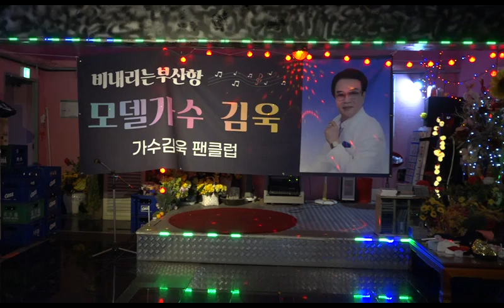큰룡꿈의음악여행 가수팬클럽회원 10월의마지막밤 비내리는부산항 가수김욱팬클럽추억만들기 (사)빅드래곤종합예술단후원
가수팬클럽회원 10월의마지막밤 비내리는부산항 가수김욱팬클럽추억만들기 (사)빅드래곤종합예술단후원